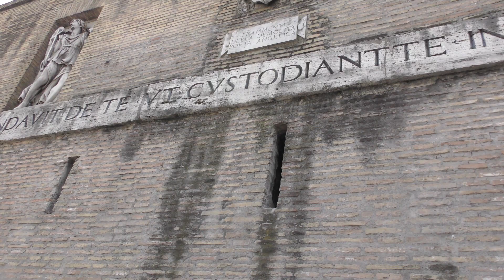Rome, Italy, May 2018 (Bus Tour)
Photo slideshow of Rome, Italy taken in May 2018.

Photos taken on a bus tour around Rome.